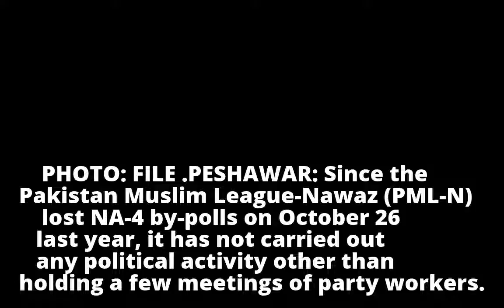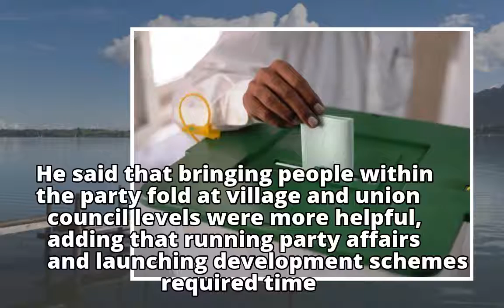PML-N appears dejected after NA-4 defeat